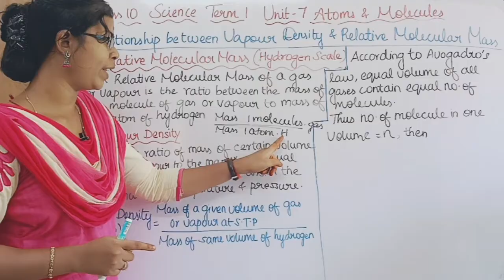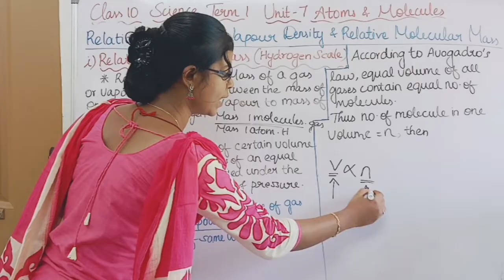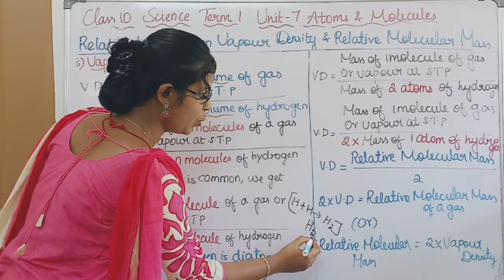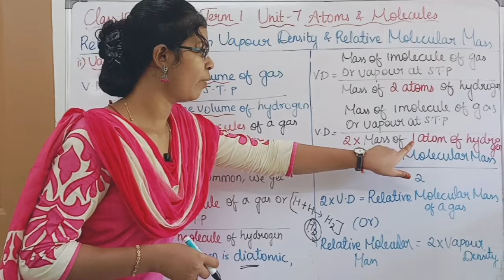Relationship Between Vapour Density and Relative Molecular Mass |Class 10 Science Term 1 Unit 7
Relationship Between Vapour Density and Relative Molecular Mass |Class 10 Science Term 1 Unit 7 Atoms and Molecules

Other topics of this unit